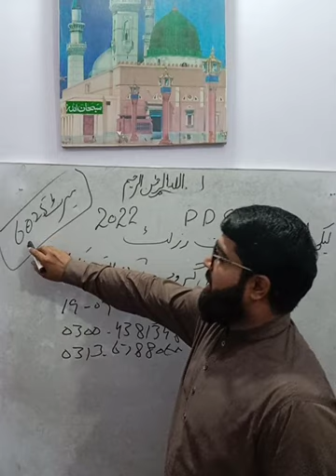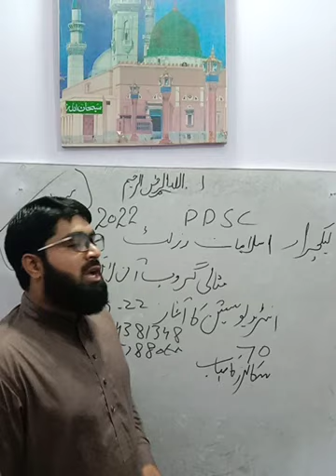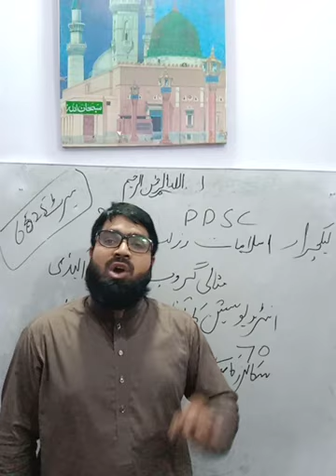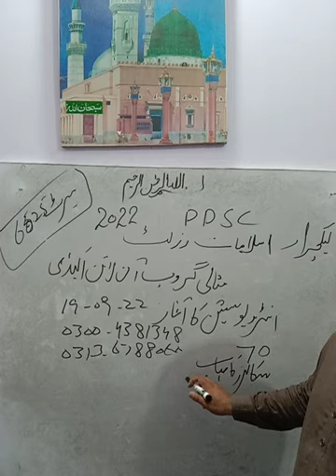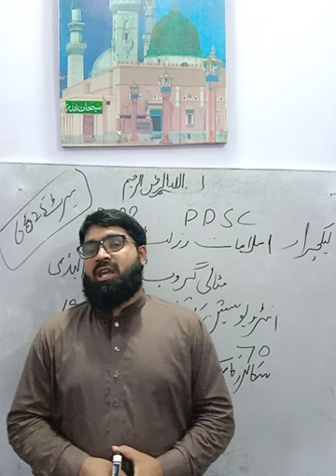PPSC.Lecturer.Islamiyat.2022. Interview.Session.2022. Prof.Haifiz.Mirza.Safdar.Baig